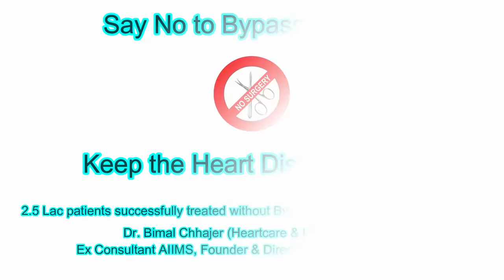Ginger : Know the Benefits | By Dr. Bimal Chhajer | Saaol